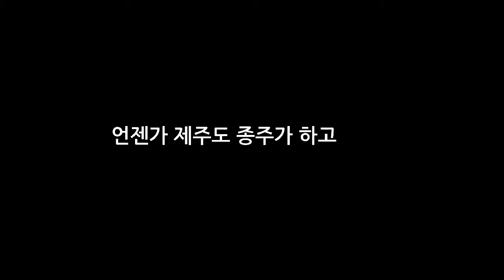[프리휠] 나도간다! 제주도 자전거 종주! 1일차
자전거는 재밌다